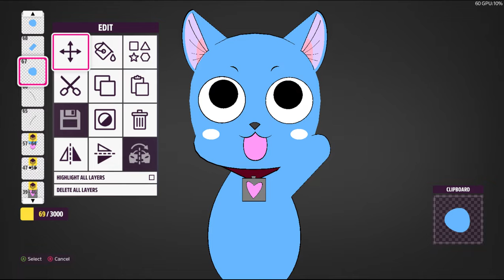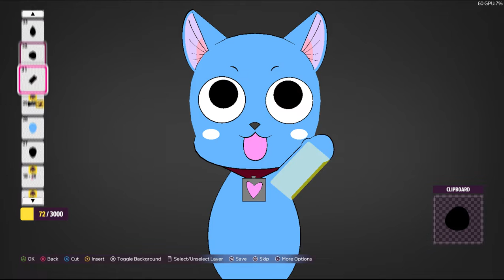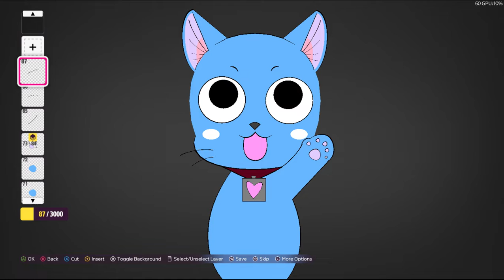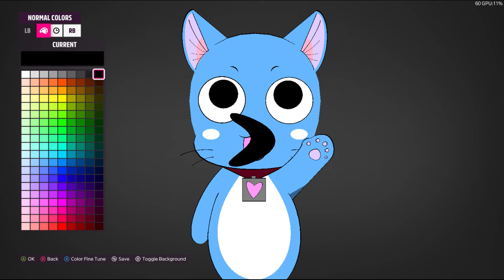How to Make | Edens Zero | Happy | Part #2 /3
How to make Happy the cat from Edens Zero on Forza Horizon 5